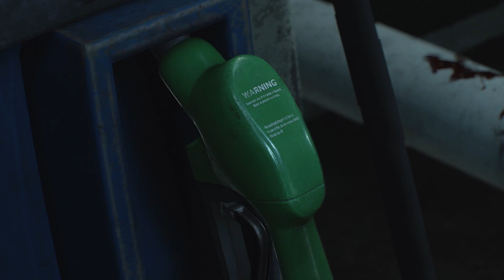First Day on the Job - Casually Serious RE2: Remake Part 1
Welcome to Casually Serious! We are playing Resident Evil 2: Remake!  In this first episode we learn that Leon's first day ain't what its cracked up to be :/

​​Hosts -
​​@Plus1AightSword - Moe
​​@HappySplashes - RJ

Editor-
​​Hosts -
​​@Plus1AightSword - Moe
​​@HappySplashes - RJ